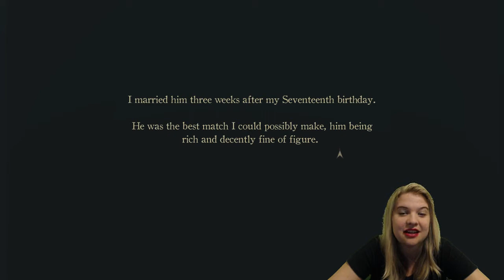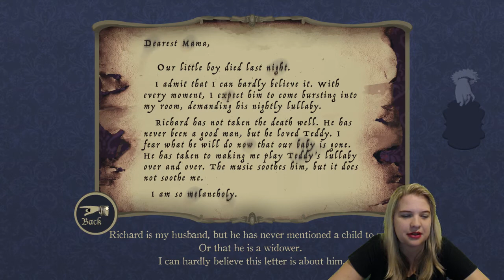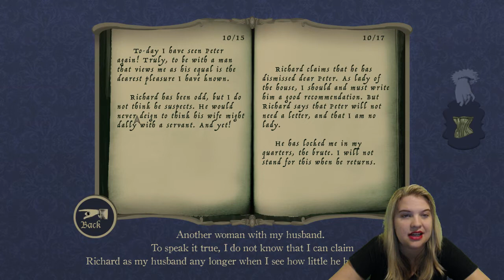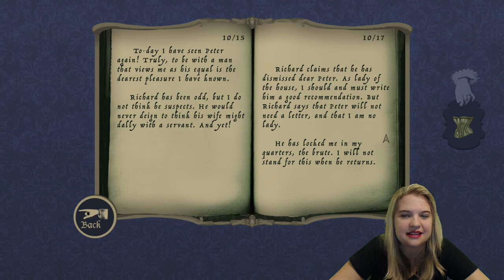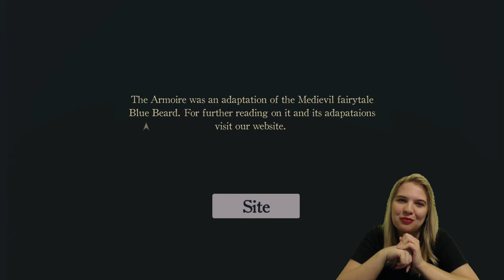The Armoire-- Point and Click Mystery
A woman is married to a man who teases her about a locked Armoire that he keeps in her chambers. One night, while he sleeps, she decides to investigate the manor and open it.